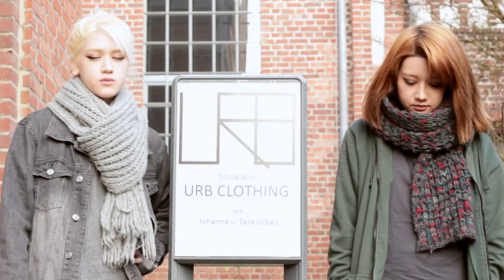Porträt URB-Clothing Gelsenkirchen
Die zwei jungen Gelsenkirchener Mode-Designerinnen Johanna und Sara Urbais haben mit ihrem Label URB-Clothing momentan großen Erfolg. Ihre innovativen, aus Latex gefertigten Kollektionen, insbesondere die sogenannten „Melting Tights"-Strumpfhosen, werden von der internationalen Underground-, Street-Fashion- und Blogger-Szene gefeiert. Ihr neues Atelier mit Showroom befindet sich auf der Bochumer Straße in Gelsenkirchen-Ückendorf.